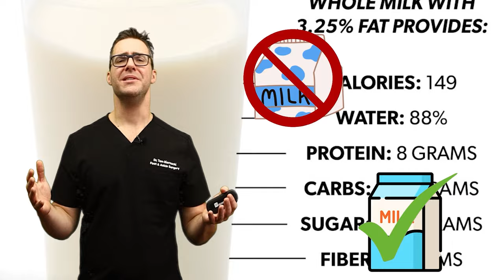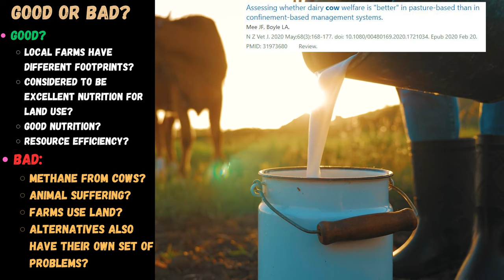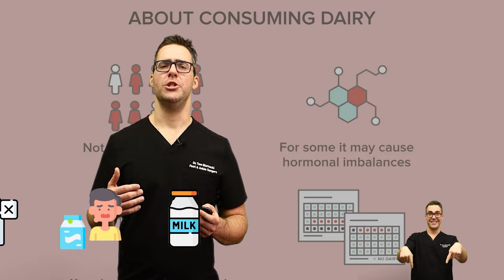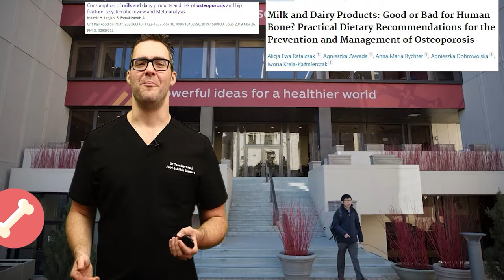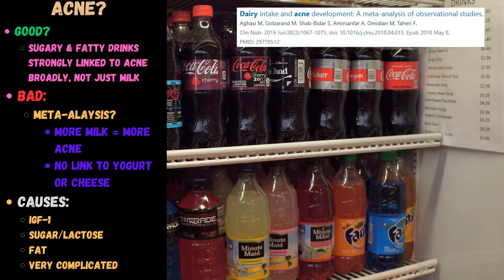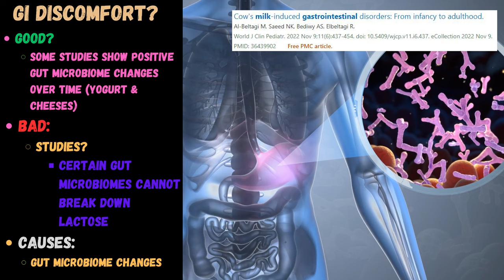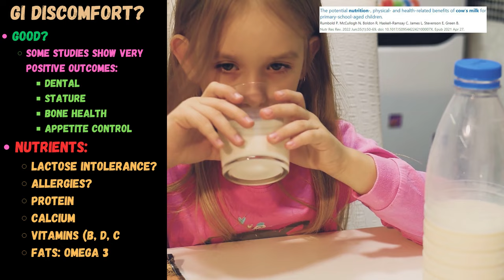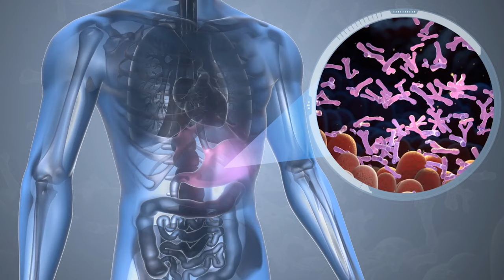Is Milk Good For You? Is Dairy Bad For You? [Top 10 LIES!]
🦶We review is Milk Good for You? Is dairy bad for you? Does Dairy cause inflammation? Does milk have protein? Is Whole milk good for you?🦶

Chapters:
0:00 Intro
0:17 Milk and Dairy
1:07 Top 10 Reasons
1:26 #9 Environment
3:52 #8 Hormones
5:09 #7 Chronic Disease
5:51 #6 Bone Health
7:16 #5 Acne & Skin
8:14 #4 GI Health
9:49 #3 Nutrition & Does Milk Make You Taller?
11:27 #2 Dairy or Milk Allergy
12:56 #1 Lactose Intolerance
14:38 Is Milke Bad for You?
15:05 The Big Secret

Osteoporosis All in 1 Supplement
Collagen for bone